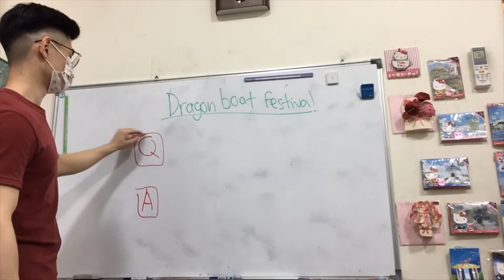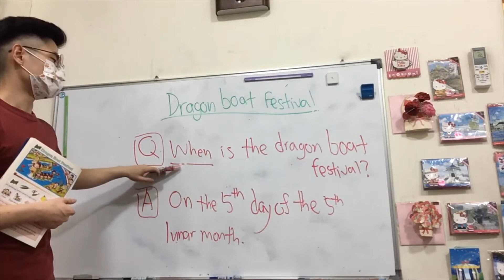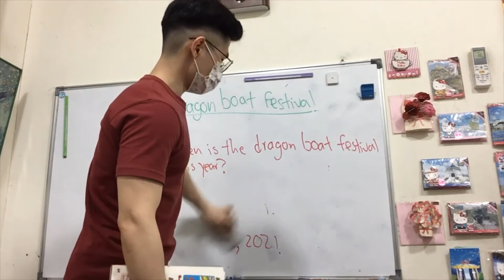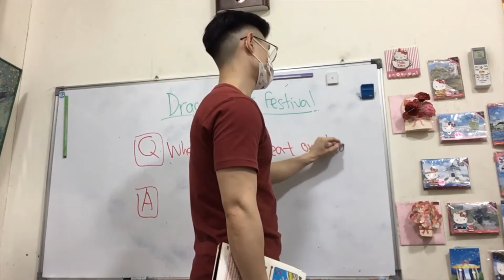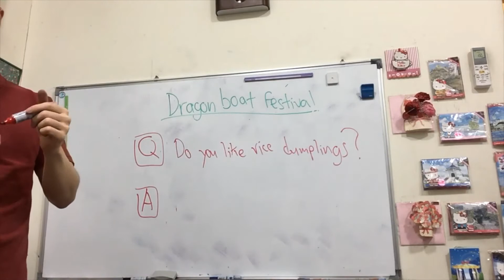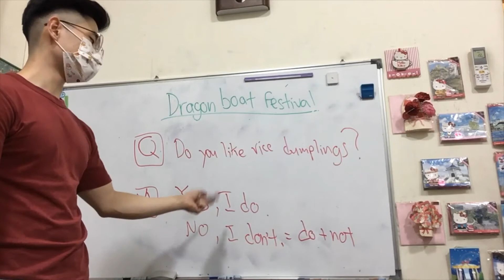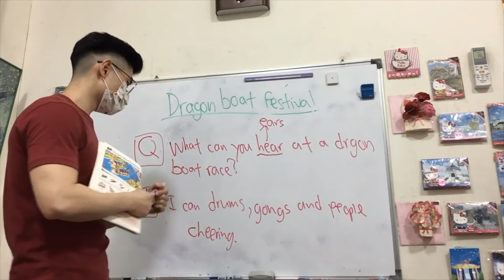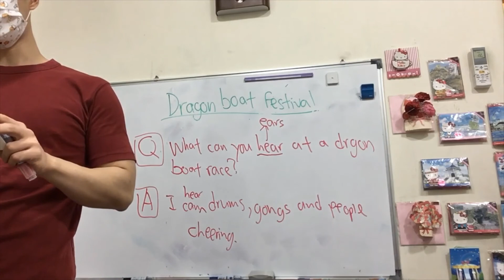Lesson 4-2 端午節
Lesson 4
這堂課介紹端午節，有很多單字跟句子，有一點點難沒關係，試著認識這些句子，加油。
rice dumpling粽子/bamboo leaves 竹葉/dragon boat 龍舟/race 比賽
gong 鑼/drum 鼓/cheer 歡呼加油/sticky rice 糯米/pork 豬肉 (pig 豬)/row 划
when 哪時候/ this year 今年/ made of pork (用豬肉做的)/ hear聽
Q: When is the dragon boat festival? (端午節是什麼時候?)
A: On the 5th day of the 5th lunar month. (農曆五月五日)
Q: When is the dragon boat festival this year?
A: June 25th, 2021 (英文講日期的順序是日月年，跟中文相反喔)
Q: What do people eat on dragon boat festival? (人們在端午節吃什麼呢?)
A: People eat rice dumplings.  (人們吃粽子) made of pork (用豬肉做的)
Q: Do you like rice dumplings?
A: Yes, I do./ No, I do not. (do not= don't)
Q: What can you hear at a dragon boat race?
A: I can hear drums, gongs, and people cheering (cheer跟cheering都是一樣的意思)